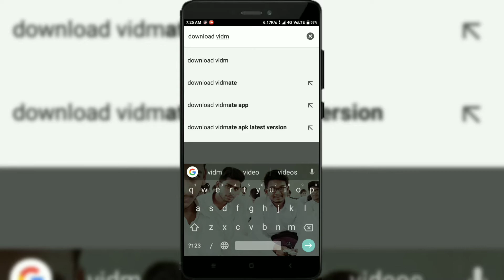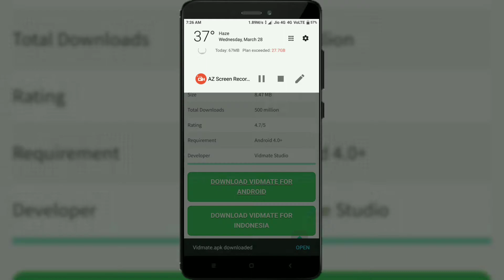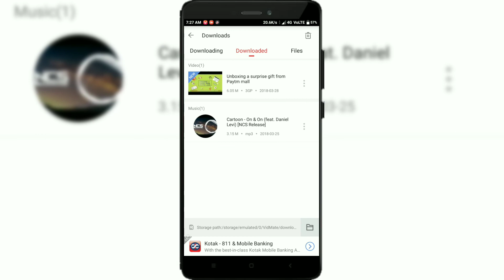How to download YouTube videos to Gallery in Android ! In just 2 minutes !! In HINDI !!!.. 2019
About: In my Youtube Channel , you find variety of videos in hindi.
You will get videos frequently.☺